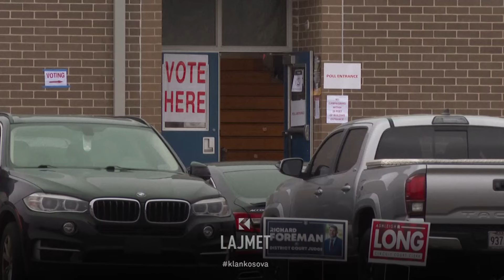Tërheqja e Haley - Nusja “shqiptare” s’bëhet presidente e SHBA-së - 06.03.2024 - Klan Kosova